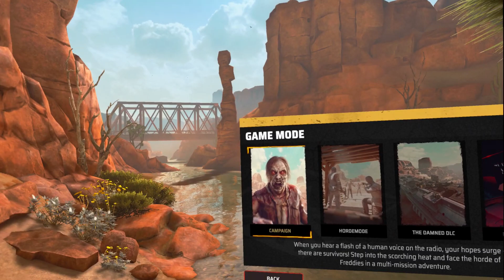Checking Out Arizona Sunshine Remake: First Gameplay and Experience!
Join me for my first look at Arizona Sunshine Remake! In this video, I dive into the gameplay of this exciting VR zombie shooter.

Having played the original, I am eager to see how this remake stacks up. If you're curious whether it's worth your time or just want to enjoy some zombie action, this video is for you!